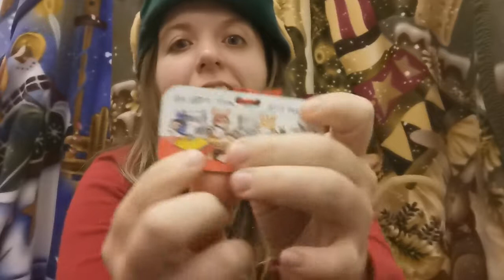Advent Calendar - 2nd December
Countdown to Christmas with Charley and our Little Owls Advent Calendar 2020!